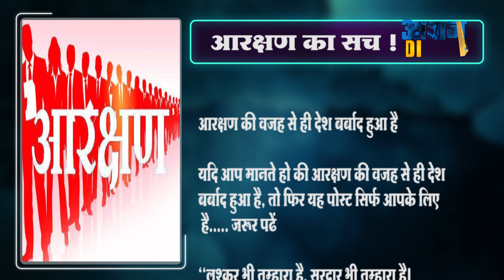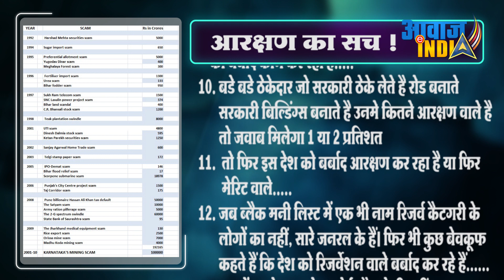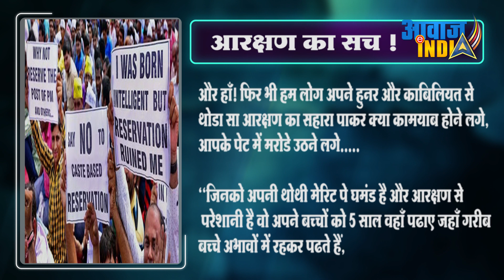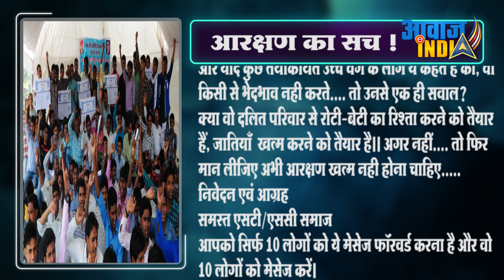आरक्षण की वजह से क्या सचमुच देश बर्बाद हुआ है?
What are the problems with reservation system in India? Supreme Court just destroyed the Idea of Reservation